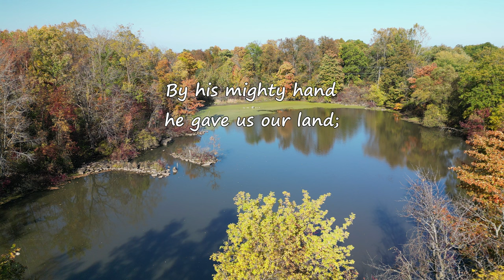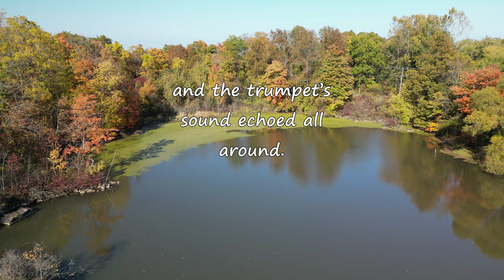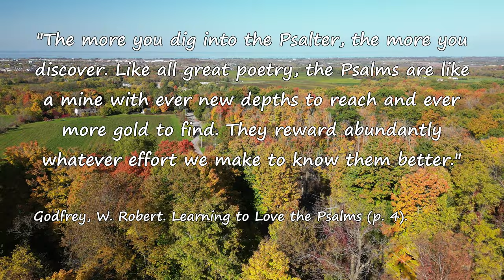Psalm 47 - Clap your hands and shout! Let your praise ring out!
"Psalm 47 is another composition written by the sons of Korah  Their goal
is to summon a multinational gathering of people who will praise God, the one who is actually king over all these nations.

In our day and age, when monarchies are few and far between, the full signifi­cance of this psalm may not be as readily obvious as it once was. Yet the reality is that there is one monarch who rules over all countries, and one day both princes and paupers "from every nation, from all tribes and peoples and languages" will stand before the throne of God and praise in a loud voice, crying out, "Salvation belongs to our God who sits on the throne, and to the Lamb!" (Rev. 7:9-10)."

Christ's Psalms Our Psalms
Study Resource - Volume 2
Reformed Perspective Press